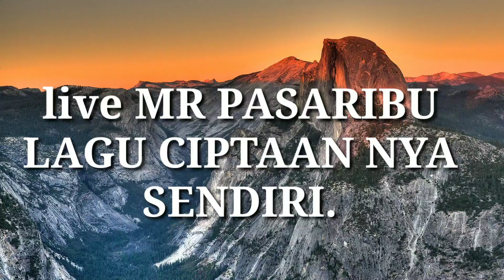MR PASARIBU pengamen bersuara emas andung.BORUKKU .lagu ciptaan nya sendiri. Sukses slalu pak.